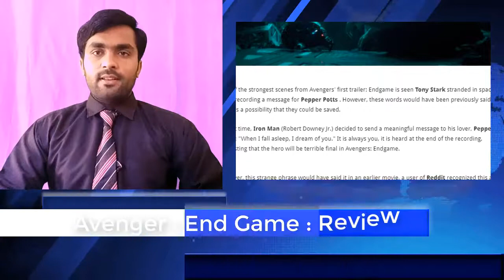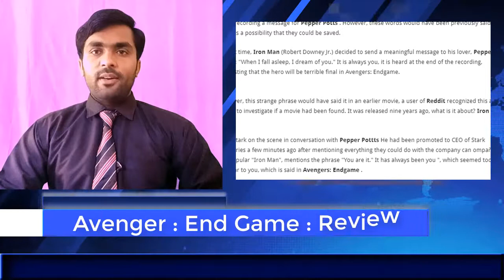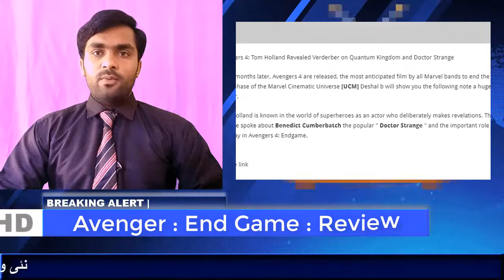Avengers : Endgame Final Battle | FULL SCENE 1080P | Review Trailer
Avengers endgame final battle full Scene
 Avengers 4 Endgame: Tony Stark, Robert Downey Jr., would have his last words for Pepper Potts in Iron Man 2 | uses Marvel | UCM | Avenger 4 | Avengers Endgame | Benedict Cumberbatch | Disney | Cine series

Avengers endgame iron man captain america thor vs thanos
thanos vs iron man thor captain america endgame full
thanos vs iron man thor captain america endgame hd
thanos speech before battle
Marvel Studios' Avengers: Endgame - Official Trailer

avengers endgame iron man death scene 1080p -Full hd

After the devastating events of Avengers: Infinity War (2018), the universe is in ruins due to the efforts of the Mad Titan, Thanos. With the help of remaining allies, the Avengers must assemble once more in order to undo Thanos's actions and undo the chaos to the universe, no matter what consequences may be in store, and no matter who they face...

Avengers Endgame Full MovieAvengers Endgame MovieAvengers Endgame Full Movie In HindiAvengers Endgame Trailer ReactionAvengers Endgame Deleted ScenesAvengers Endgame ReviewAvengers Endgame In HindiAvengers Endgame Explained In HindiAvengers Endgame Post Credit SceneThanos Death EndgameAvengers Endgame ReactionAvengers Endgame MistakesAvengers Assemble EndgameAvengers Endgame MemesAvengers Endgame Behind The ScenesAvengers Endgame ExplainedAvengers Endgame InterviewThor EndgameEndgame Best ScenesAvengers Endgame Iron Man Dies